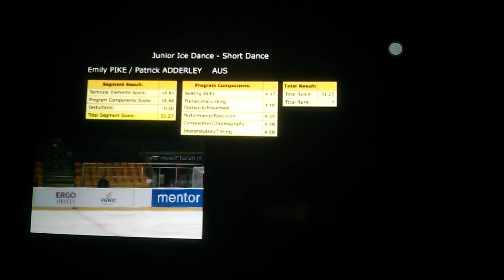Pat & Emily Torun 2015 Short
Patrick Adderley and Emily Pike